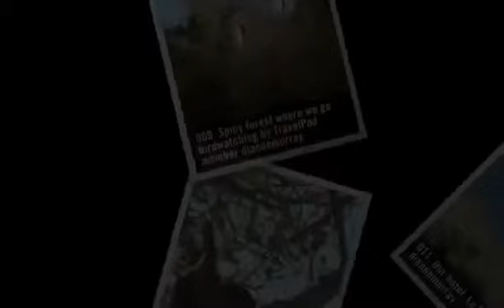"We continue our tour" Diannemurray's photos around Tulear, Madagascar (indian womens bag local)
Preview of Diannemurray's blog at TravelPod.